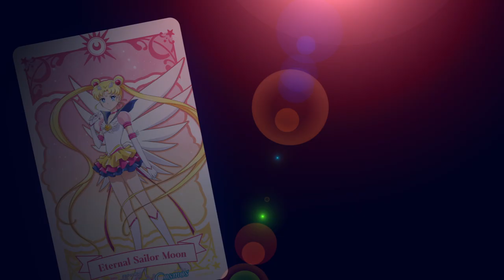Pretty Guardian Sailor Moon Cosmos The Movie - Part 1 (Trailer 2)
"Bởi vì mình tin rằng chúng ta có một tương lai!"

Phim điện ảnh "Pretty Guardian Sailor Moon Cosmos"
《Phần 1》 Ngày 09 Tháng 6 Năm 2023 (Thứ Sáu)
《Phần 2》 Ngày 30 Tháng 6 Năm 2023 (Thứ Sáu)

STORY
Usagi Tsukino đang sống những ngày tháng bình yên là một nữ sinh trung học bình thường. Ngay lúc đó, người yêu của cô là Chiba Mamoru quyết định sang Mỹ du học. Ra sân bay để tiễn anh, Usagi đã được Mamoru trao nhẫn đính hôn. Ngay sau khi cùng nói lời hứa về tương lai, Mamoru đã tan biến ngay trước mắt của Usagi bởi bàn tay của ai đó. Không thể chấp nhận được sự thật về sự biến mất của Mamoru, Usagi đã giấu kí ức đó sâu thẳm trong trái tim mình.

Trong khi đó, Shadow Galactica, đứng đầu là Sailor Galaxia và nhóm Sailor Starlights bất ngờ xuất hiện. Usagi vẫn không chắc nhóm Sailor Starlights là đồng minh hay kẻ thù. Các chiến binh thủy thủ lần lượt bị Sailor Galaxia cướp đi viên pha lê thủy thủ là nguồn sức mạnh của họ, tất cả đều lần lượt tan biến.

Trong tình thế vô vọng, Usagi thách thức Sailor Galaxia trong trận chiến cuối cùng với tư cách là một chiến binh thủy thủ. Cô tin rằng mình sẽ gặp lại những người thân yêu của mình.

STAFF
Tác phẩm gốc và giám sát: Naoko Takeuchi
Đạo diễn: Tomoya Takahashi
Kịch bản: Kazuyuki Fudeyasu
Thiết kế nhân vật: Kazuko Tadano
Âm nhạc: Takanashi Yasuharu
Giám đốc nghệ thuật: Yumiko Kuga (Studio Jack)
Sản xuất phim hoạt hình: Toei Animation - Studio Deen

CAST
Kotono Mitsuishi, Kenji Nojima, Misato Fukuen, Hisako Kanemoto, Rina Sato, Ami Koshimizu, Shizuka Ito
Junko Minagawa, Sayaka Ohara, Ai Maeda, Yukiyo Fujii,
Nana Mizuki, Marina Inoue, Saori Hayami, Ayane Sakura/Megumi Hayashibara

MUSIC
Bài hát chủ đề "「月の花」 Moon Flower" (EVIL LINE RECORDS)
Lời: Daoko, Seiichi Nagai
Sáng tác: Seiichi Nagai
Hòa âm: Kensuke Ushio
Ca sĩ: Daoko

SAILOR MOON VIETNAM - NO.1 FANDOM OF SAILOR MOON IN VIETNAM